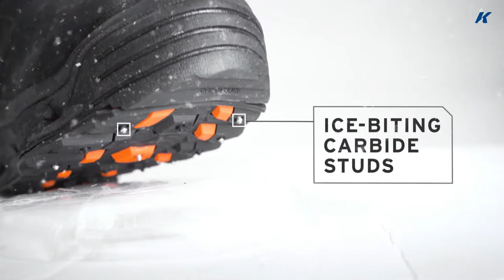This is Men's Neo Arctic™ | Korkers Winter Boots | All Terrain Soles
8 millimeters of ultra-warm, waterproof, weather-ready neoprene to combat the world's coldest regions. This is men's Neo Arctic.

Expand your boundaries.